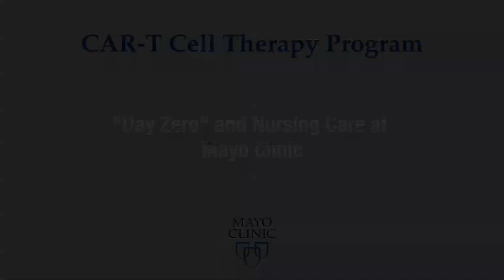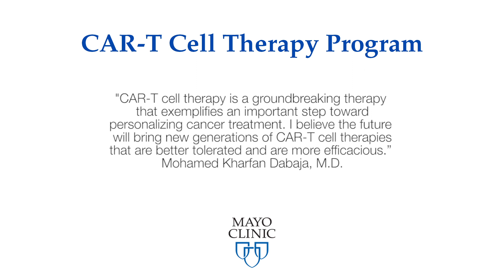CAR-T Cell Therapy: Infusion day and nursing care at Mayo Clinic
Registered nurse, Emily Schad, talks about what a patient can expect on their first day of chimeric antigen receptor T cell therapy (CAR-T cell therapy) infusion at Mayo Clinic. Emily also talks about why nurses at Mayo Clinic are uniquely qualified to manage both a complex treatment and the whole-person being treated.

Mayo Clinic's CAR-T Cell Therapy Program offers a new cancer immunotherapy that involves genetically modifying T cells to activate the immune system to recognize and destroy certain cancers.